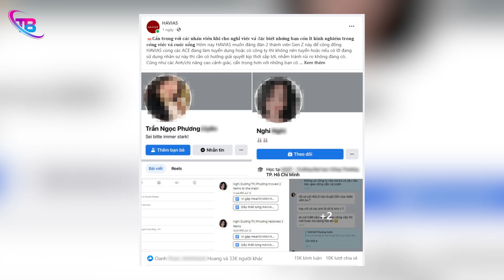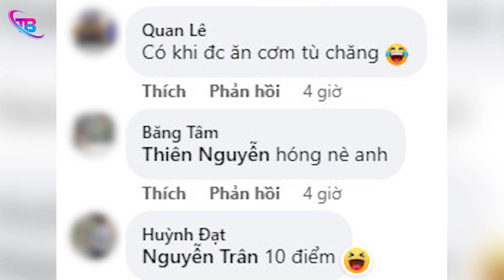2 nhân viên GEN Z nghỉ việc, XOÁ SẠCH TƯ LIỆU khiến công ty thiệt hại hàng TỶ ĐỒNG | TB TRENDS